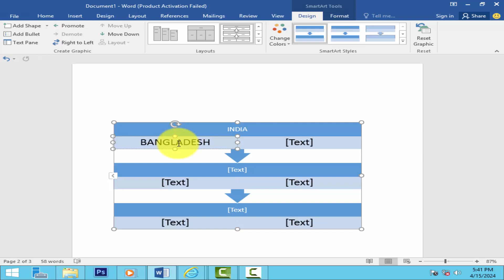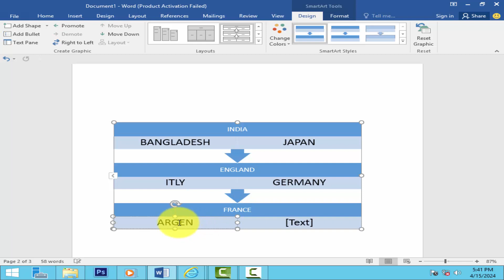How to insert segmented process SmartArt in word